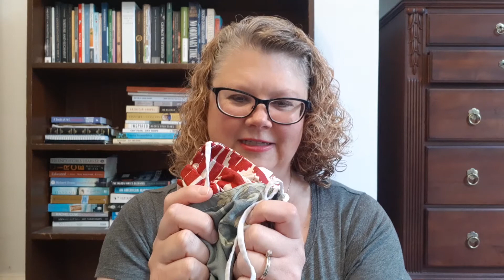Pause for Prayer – A Blessing for Face Masks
Pause for a prayer of blessing with Pastor Jennifer. As she blesses all of our face masks, you may also be introduced to a new idea of blessing everyday objects in prayer.

Follow this link to see how we're continuing to be church during the COVID-19 crisis and how to support our ministry